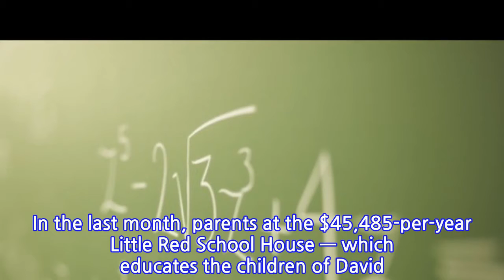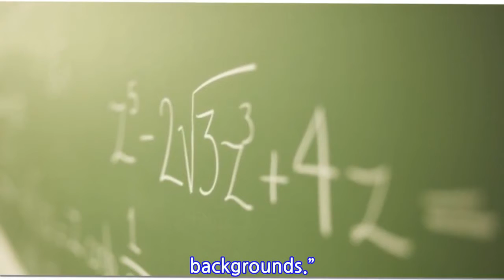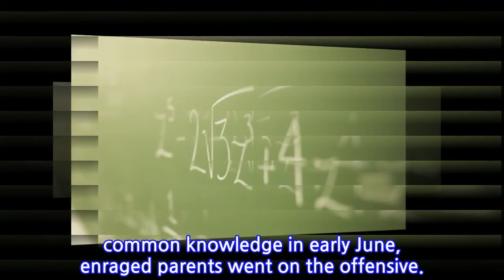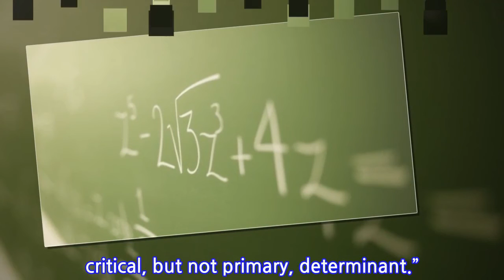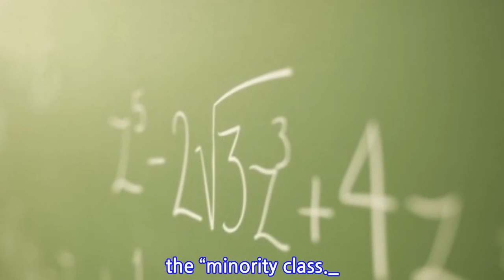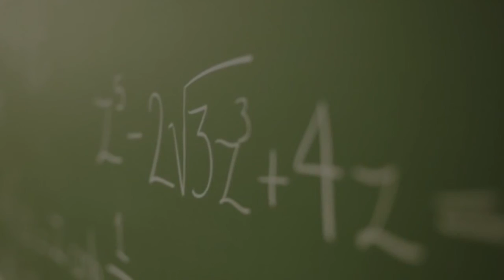NYC Private School Plans To Segregate Students By Race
Parents of kids at a celeb-friendly private school in New York’s West Village are reportedly furious over its plan to segregate students by race.